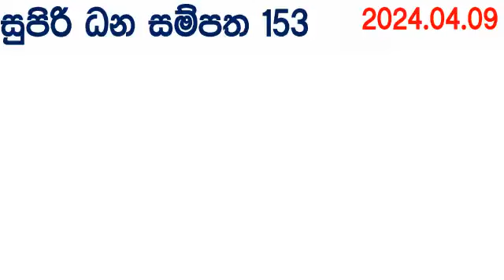Supiri Dana Sampatha 0153 today DLB Lottery Result 2024.04.09 අද 153 සුපිරි ධන සම්පත අද